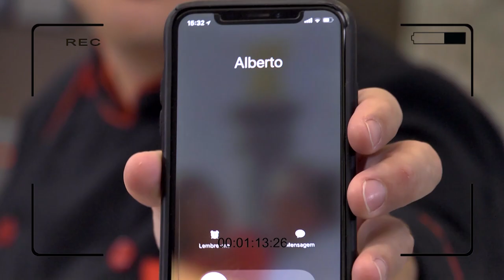Arroz de Camarão ao Forno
PGM 97– Ruteana Costa